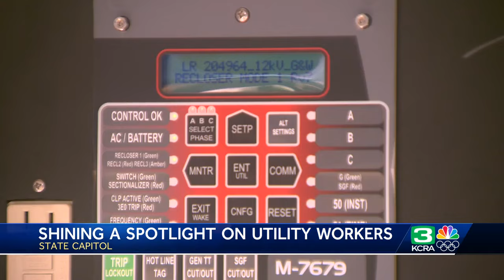California utility workers showcase what it takes to work in power industry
Utility workers gather at the California state capitol to shine a spotlight on their work